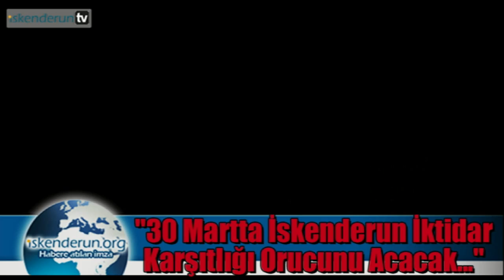Akçaylı Evladını Bağrına Bastı!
Akçay'ın bir evladı olduğunu belirten Ak Parti İskenderun Belediye Başkan adayı Seyfi Dingil, 30 Mart sonrası kent merkezi, sahil evler, tepeler ve kenar mahalleler ayrımı kalmadan her yere eşit hizmet geleceğini söyledi.